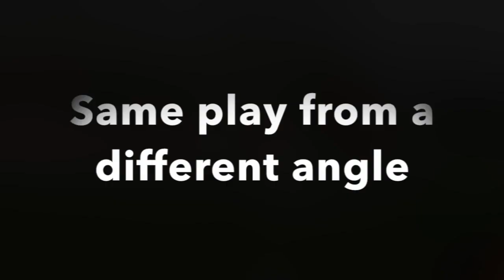Joseph Galvan Soccer Highlights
This video is about Joseph Galvan Soccer Highlights